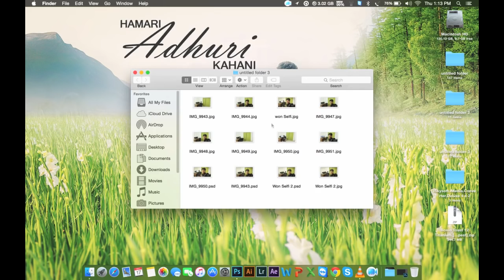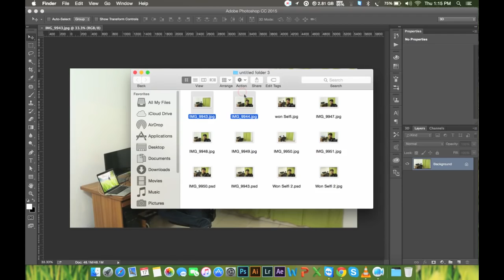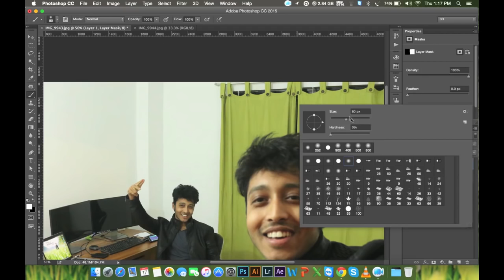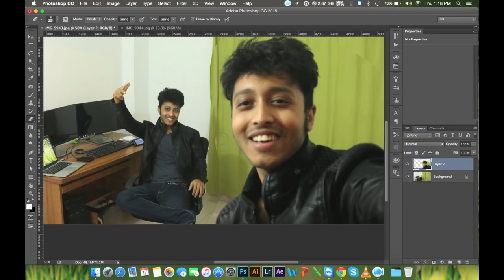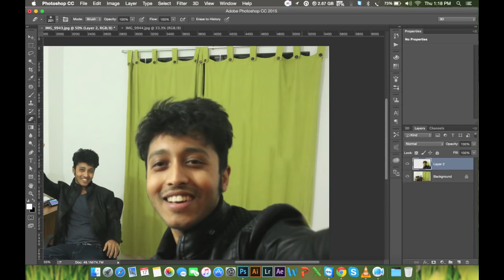How to take a selfie with your clones | Amazing Photo manipulation Effect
Amazing Photoshop Effect | How to take a selfie with your clones